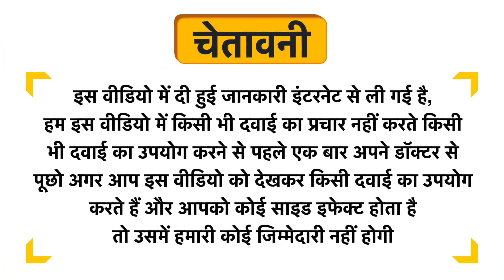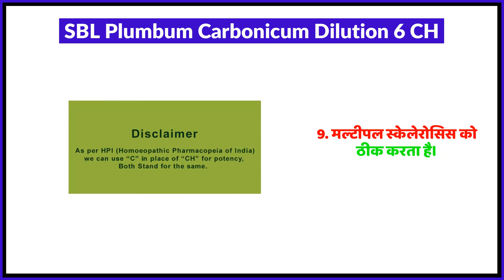SBL Plumbum Carbonicum Dilution 6 CH Uses in Hindi | Side Effects | Review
SBL Plumbum Carbonicum Dilution 6 CH Uses in Hindi | Benefits | Side Effects | Dose

SBL Plumbum Carbonicum Dilution 6 CH Uses in Hindi
SBL Plumbum Carbonicum Dilution 6 CH Kis kaam aati hai
SBL Plumbum Carbonicum Dilution 6 CH Review
SBL Plumbum Carbonicum Dilution 6 CH Side Effects
SBL Plumbum Carbonicum Dilution 6 CH ke fayde in hindi
SBL Plumbum Carbonicum Dilution 6 CH how to use